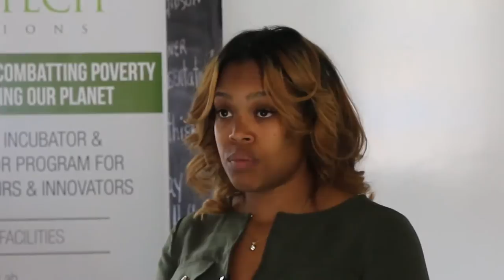EcoTech Visions Promo